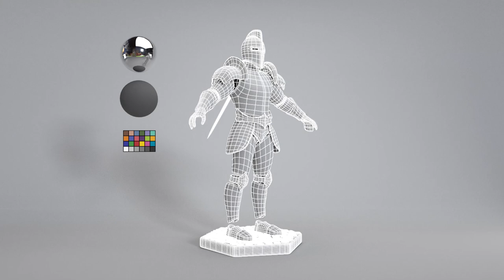BlueKnight 3D model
Model rigged and modelled by me.

For the short film "Game Knight"